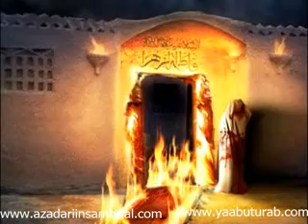shahadat bibi fatima zehra allama nasir abbas multan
اے وکیل سیدہ زہرہ (س) خدا کی قسم تم بہت یاد آو گے ۔۔۔!!
مجلسِ محرومہ فدک کا ماتم
بمقام: امام بارگاہ حسن محمد نواب پورہ سمبڑیال
بتاریخ: 27 مارچ 2015